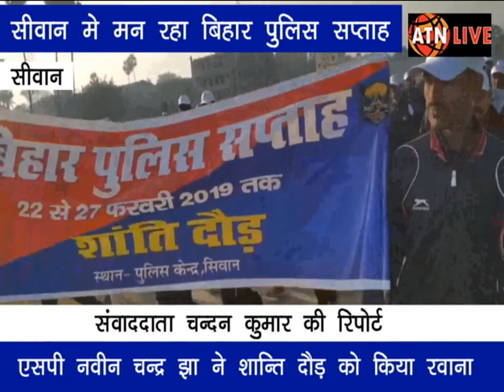ATN - सीवान में बिहार पुलिस सप्ताह के तहत SP ने शांति दौड़ को किया रवाना-atnlive.in